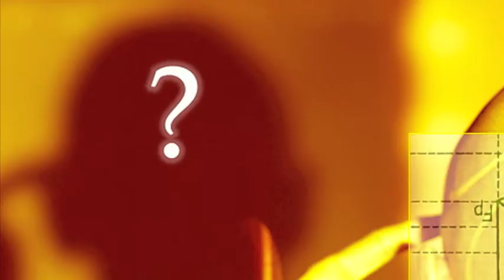What is Dyslexia Power Point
Karey Hope from Dyslexia Victoria Online invites you to her website for a free power point presentation on What is Dyslexia